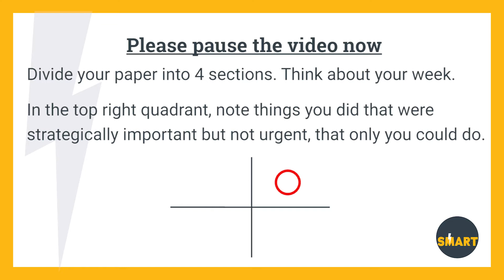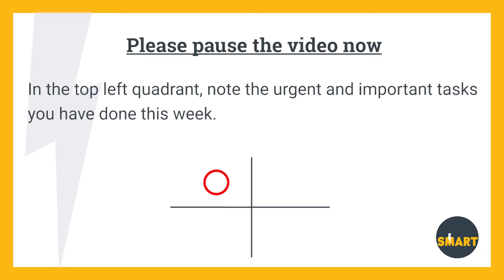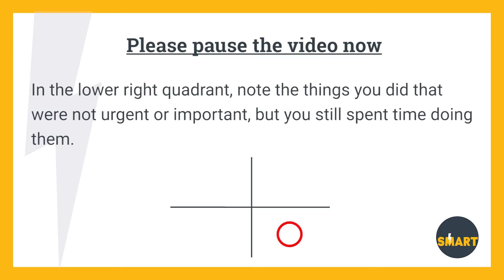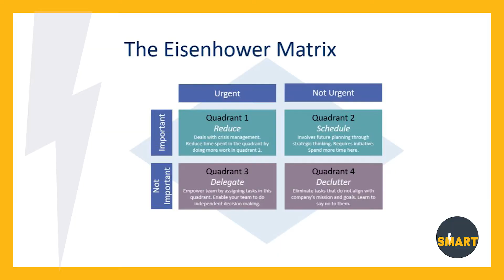Efficiency and Effectiveness by Anne Taylor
Anne Taylor shares some techniques to better manage your time and make your working week efficient and effective.